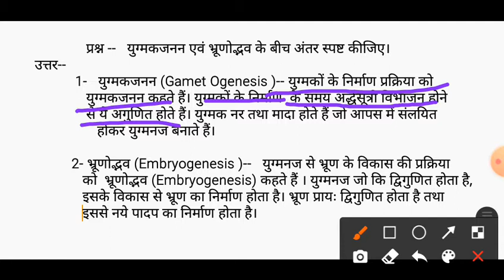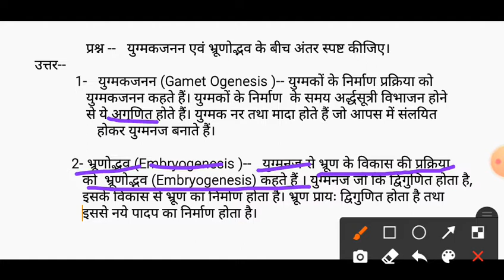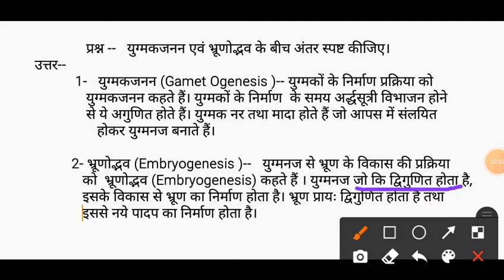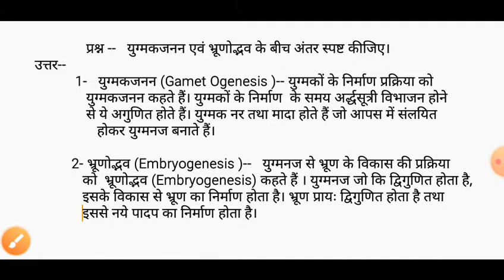युग्मकजनन ( Gamet Ogenesis ) एवं भ्रूणोद्भव ( Embryogenesis )बीच अंतर स्पष्ट कीजिए!